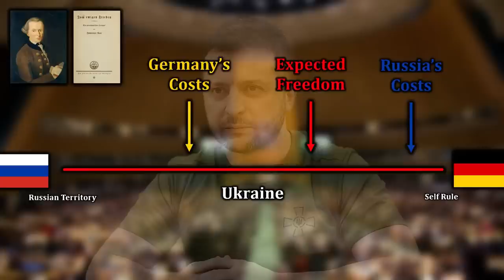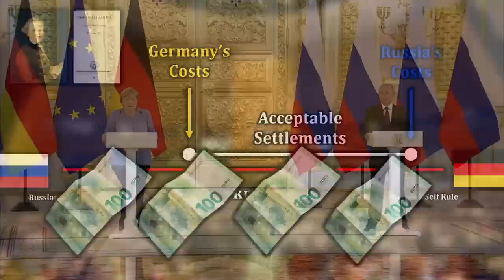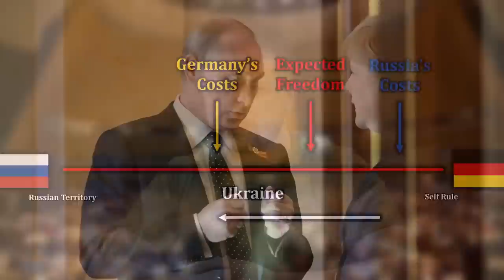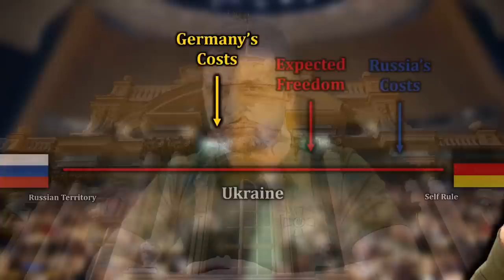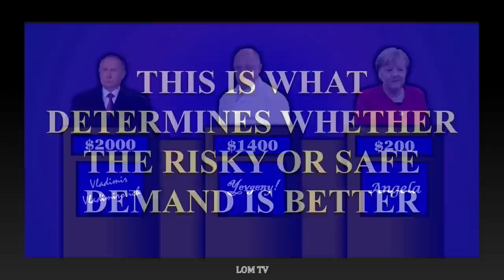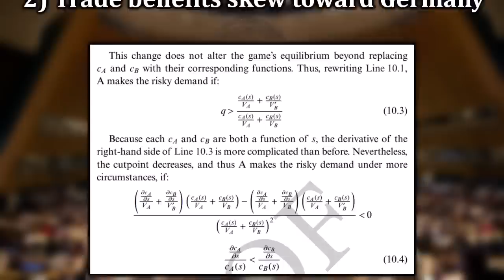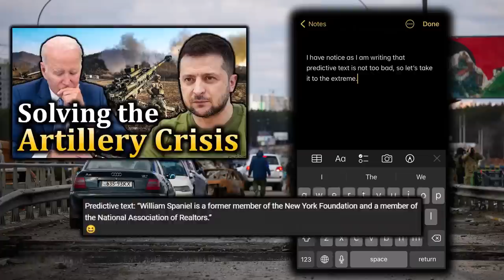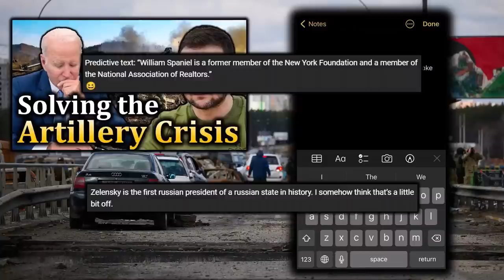Germany's Gamble: Why the Ostpolitik Putin Policy Backfired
Check out my book "What Caused the Russia-Ukraine War" You can also read it for free by signing up for a Kindle Unlimited trial (I use affiliate links, meaning I earn a commission when you make a transaction through them. Even if you read for free, you are still supporting the channel.)

After Russia's annexation of Crimea in 2014, Germany continued to follow an "ostpolitik" policy to increase economic integration with Russia. The theory was that doing so would give Russia a vested stake in European stability, which in turn would deter Putin from continuing adventurous foreign policies. Why did this strategy fail? Today's video explores why it was not crazy on the surface but that economic interdependence is more complex than it first appears. Also: sausage, borscht, and Zelensky goes to a McDonald's.

0:00 Germany's Ostpolitik Policy
3:33 Economic Interdependence Theory
4:57 Why Trade Reduces Conflict
7:35 Interdependence Is a Two-Way Street
8:44 Who Gains More Coercive Power?
11:55 Peace Premiums and Trade
13:50 Zelensky Goes to McDonald's